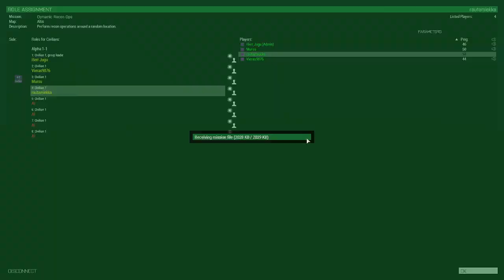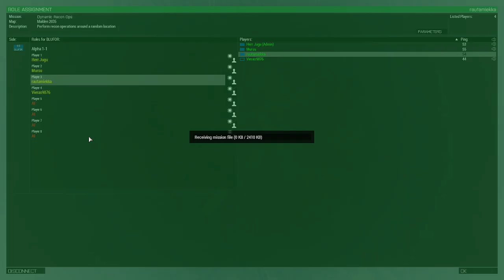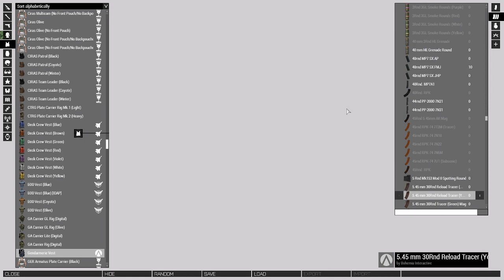[Modded Arma 3 - raw footage - Finnish] DRO @ Altis 2020-07-15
-- INCOMPLETE DESCRIPTION --

A private invitation-only Finnish-only heavily modded 'Arma 3' Server running Dynamic Recon Ops on the vanilla Altis and vanilla Malden 2035.

Recording started after joining, with the Player listing visible.

In the 1st mission we're the American SOCOM fighting the Sahrani Liberation Army, liberating some of the area.

However, we're not only up against a militaristic force, but also cunting civilians who're armed and will try to surprise us by shooting us when we're not expecting by drawing guns they're hiding, which means you could never relax or assume you're safe; EVERYONE's a suspect. You could only trust your own men.

I'm a regular soldier, chosen after the others chose what they're gonna be, I let whoever else wanted to be the fighter medic. Once we dismount our car I pick up a HEDP (high-explosive dual purpose) single launcher from it since I had little enough weight on me to manage it.

The mission seemed bugged at 1 point, so once we did everything we could we headed back to FOB and Herr Jugu switched the mission to the 2nd one.

In the 2nd one we're armed cops, sorta like a SWAT squad but not really looking the part, meant to kill any armed opposition. Gladly, though, those not having a gun in hand weren't hiding guns, so we only needed to look out for the armed. There's no backstory to this one.

We needed to watch out for mines and both lightly armed civilians and medium-armed militaristic fighters. Although there was no backstory to the mission, evidently even the civilians got really violent and it was our job to root the armed ones out.

Our job didn't quite go as expected at 1st, but eventually we managed. In hindsight we shoulda used more cover, like constructed some trenches or hugged the walls.

However, Herr Jugu had to leave later since it was already kinda late, and we quit when the time was approaching 10 to 0300am.

The Server, seemingly, automatically switched back to KP Liberation on vanilla Malden 2035. Dynamic Recon Ops doesn't have a long-term saving support, so once the Server switches missions the DRO mission is gone.

I'll hardcode the English subtitles into the vid later.